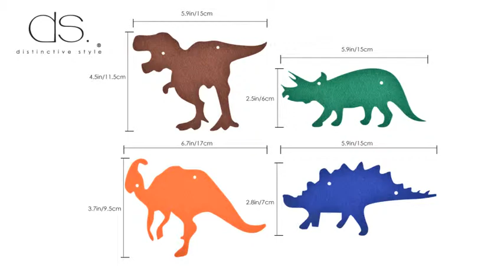Nice little party pack for boys or dinosaur lovers!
Dinosaur Flag Kids Birthday Bunting Banner for Party Decoration

Design with different dinosaurs patterns, it is interesting for your kids
Made of felt, durable to use
Perfect for birthday party, holiday celebration and bedroom decoration
Easy to use, just string the flags together and hang on the wall
Patterns with different sizes (cm):
- Brown: 15 (L) x 11.5 (W);
- Green: 15 (L) x 6 (W);
- Orange: 17 (L) x 9.5 (W);
- Blue: 15 (L) x 7 (W);
- Length of Rope (m): 2.5
Package includes:
- Kids Birthday Banner x 1;
- Rope x 1
(Other accessories are not included)